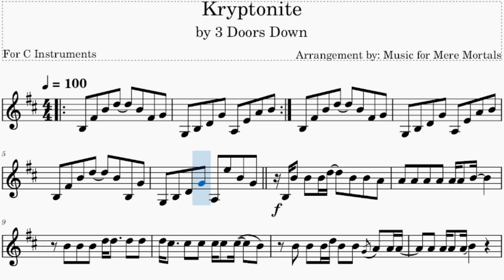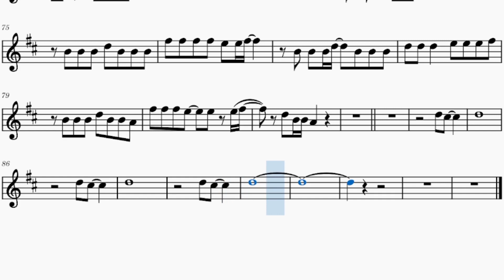Kryptonite - By 3 Doors Down - Play Along for C Instruments